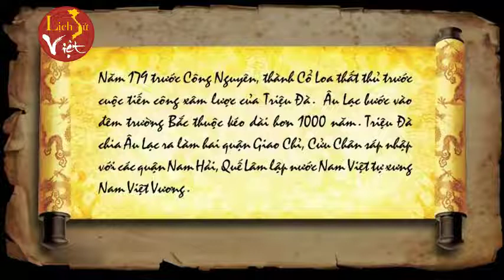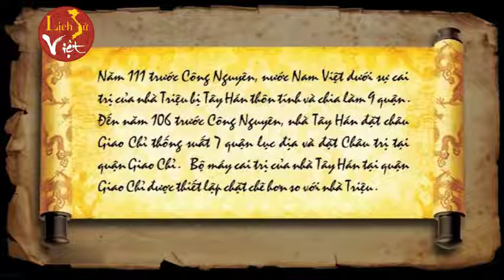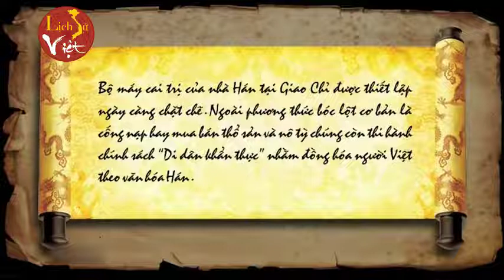GIAO CHÂU DƯỚI SỰ CAI TRỊ CỦA NHÀ TRIỆU VÀ NHÀ HÁN | PHIM HOẠT HÌNH 2022 | NGƯỢC DÒNG LỊCH SỬ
✔️Năm 179 trước Công Nguyên, thành Cổ Loa thất thủ trước cuộc tấn công xâm lược của Triệu Đà. Âu Lạc bước vào thời kì Bắc thuộc kéo dài hơn 1000 năm. Triệu Đà chia Âu Lạc làm hai quận Giao Chỉ, Cửu Chân sáp nhập với các quận Nam Hải, Quế Lâm lập nước Nam Việt tự xưng Nam Việt Vương.